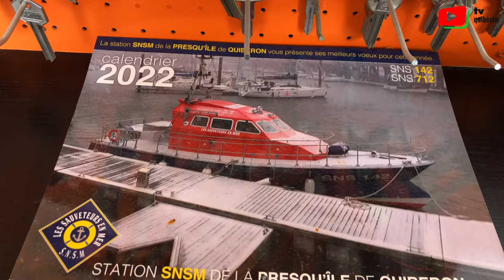QUIBERON | 🔐 Le Serrurier de la Presqu'ile | TV Quiberon 24/7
Quiberon a son serrurier, le sauveteur des clefs perdues, des serrures rouillées par l'air salin. Cyril Kermorvant quiberonnais intervient dans la Presqu'ile de Quiberon - et au delà - de jour comme de nuit.

Le serrurier de Quiberon Cyril Kermorvant a pignon sur rue, place Hoche. Un commerce qui présente une incroyable forêt de clefs. Le serrurier est un urgentiste à sa manière. Le téléphone proche de l'oreiller, l'artisan qui réside à Quiberon intervient même de nuit pour éviter à ceux qui ont perdu leurs clefs de passer quelques heures à la belle étoile.
Cyril travaille avec Léo, un jeune passionné par le travail manuel.

Pour vos vacances ou un week-end dans le Morbihan, Quiberon et sa presqu'île a de quoi vous séduire, une magnifique côte sauvage, des plages de sables fin. Préparez vos vacances au cœur de la Baie de Quiberon dans le Morbihan. Découvrez la station balnéaire de Quiberon, les activités nautiques, de plein air et de détente - surf, kite-surf, char à voile, patrimoine et thalasso. Presqu'île, Quiberon est une bande de terre entourée de l'Océan Atlantique et les activités nautiques font parties des incontournables à faire dans la baie de Quiberon. Haut-lieu du tourisme breton, la presqu'île de Quiberon offre une trentaine de kilomètres de côte.
Quiberon compte 5000 habitants et s'étend sur une superficie de 883 hectares. La Presqu'île bénéficie d'un climat doux, d'un ensoleillement de 2500 h par an. S'avançant de 14 km en mer, la presqu'île de Quiberon offre une côte sauvage avec falaises escarpées côté ouest et une succession de plages de sable fin.
- vidéo Mojo HD ©rédaction TV Quiberon 24/7 - 4 Avril 2022